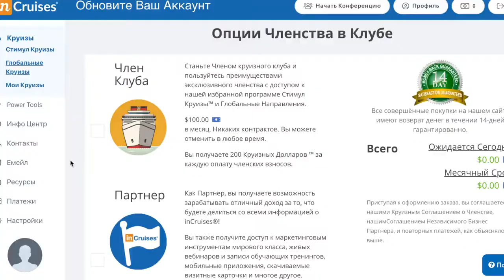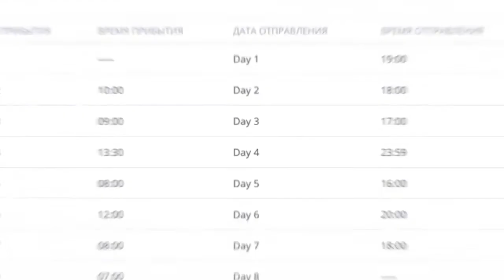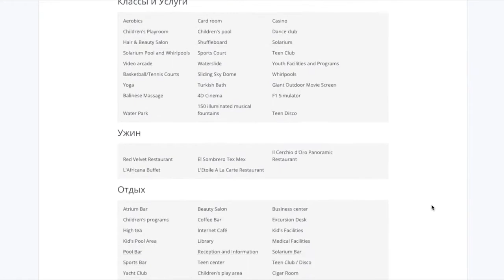Личный кабинет InCruises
Piedāvāju strādāt ar mani viena komanda un veidot savu biznesu globāla projekta 170 valstis , strādāju gan ar klientiem , gan biznesa partneriem ...
darba laiks jūsu pašu izvēlēts !
Samaksas līmeni arī izvēlaties pats !
Izdevīgi strādāt māmiņām ar bērniem , pensionāriem, cilvēkiem ar invaliditāti vai jebkuram kurš var investēt nedaudz brīvo laiku un labi nopelnīt !
Ja arī jūs vēlaties padarīt savu dzīvi krāsaināku pievienojaties mūsu klubam un ceļosim kopā